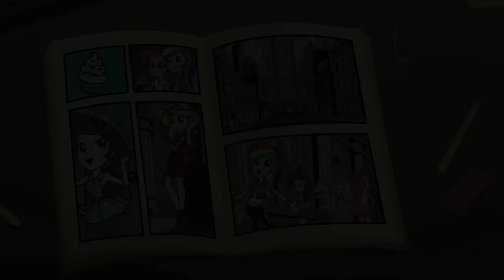EQUESTRIA GIRLS (Super Squad Goal) Exclusive Short